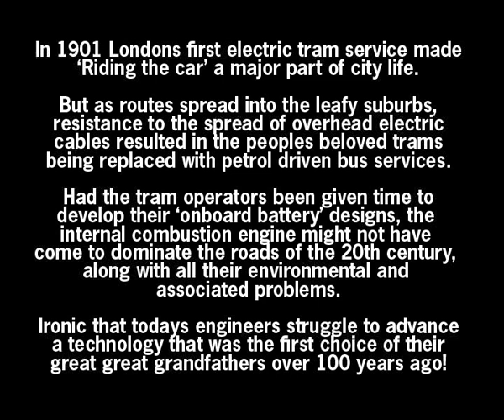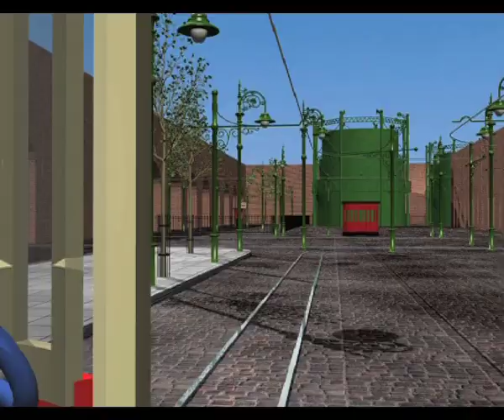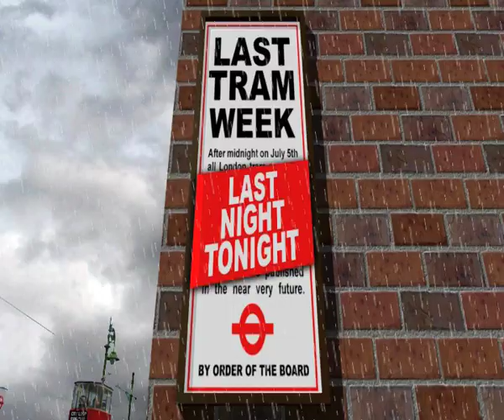The Last Tram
An animation of the story of the Last tram to run on the London electric tramway network.